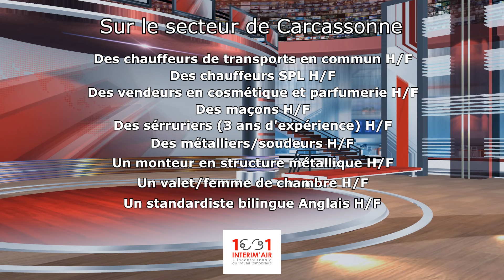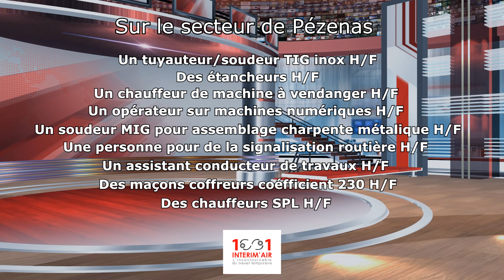1001 Intérim'air - Annonces emploi 1001 26/09/2016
Présentation de notre rubrique vidéo du journal des annonces emploi 1001 par notre chargée de recrutement Sahindé Rahier au sein de nos différentes agences 1001 Intérim'air à Pézenas, Béziers, Narbonne, et Carcassonne.